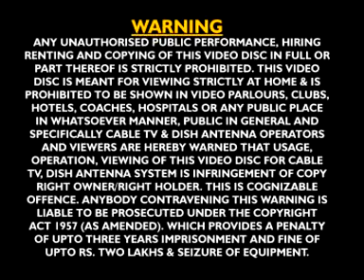bichra payar mila de